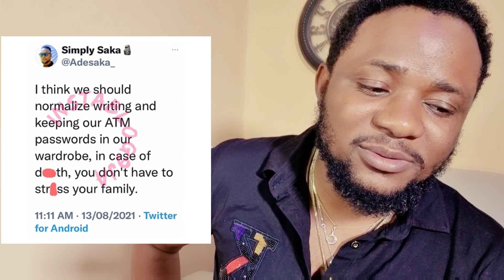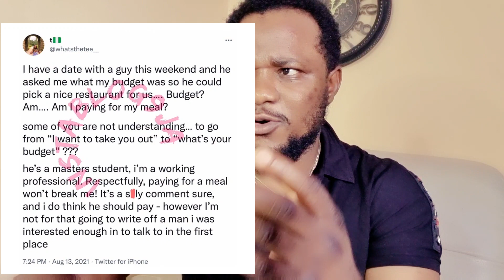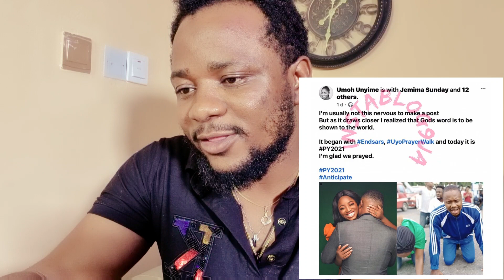Girl SI€pt With 300 Men 😲 | Tonto Dikeh butt Surgery | Pastor Oyedepo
Slept With 300 Men 😲 | Tonto Dikeh butt Surgery | Pastor Oyedepo